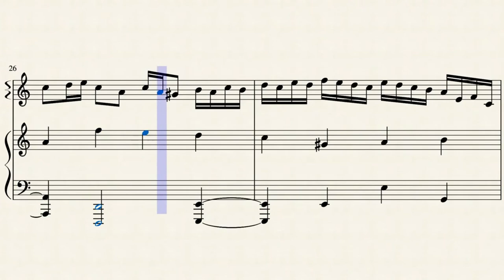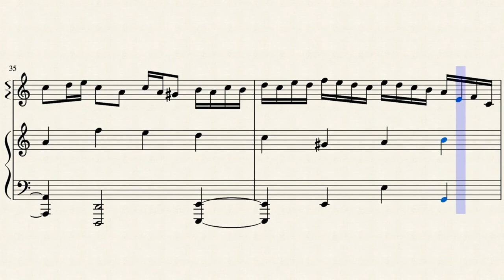Nutowa zagrajka #1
tonacja a-moll
BMP=120

zapis nutowy w formie ćwiczenia, najlepiej zagrać z drugą osoba, na 3 lub 4 ręce ;) Jak myślicie, czy utwór Wam przypomina jakąś epokę muzyczną, może jakiegoś wykonawcę/kompozytora??